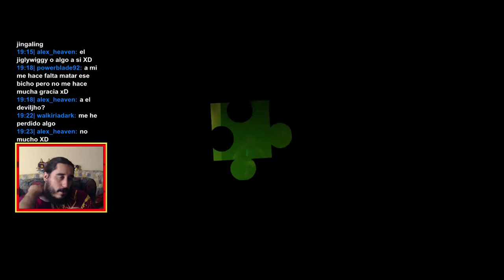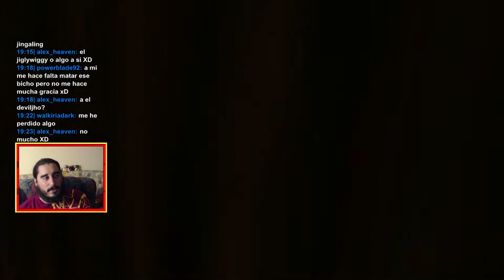Banjo-Tooie (XBLA) | Parte 8 - Caverna de la Cascada